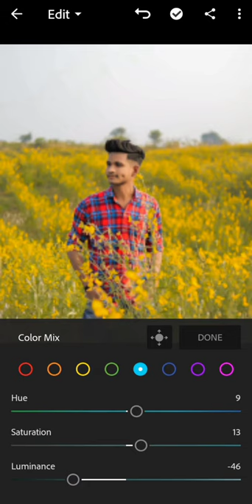How To Photo Edit IPhone Video In Android Mobile 2022 !! iPhone jesi photo editing kaise kare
Iphone Video Effect In Android Mobile 2021
Iphone Video Effect In Android Mobile 2022
iPhone jesi photo editing kaise kare android me
How to edit videos like iPhone
edit video in android like iPhone